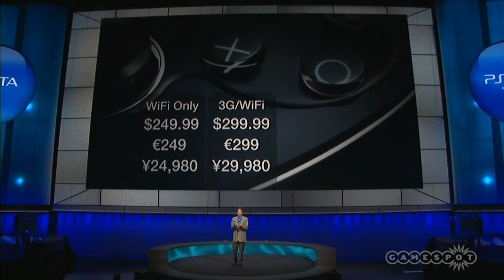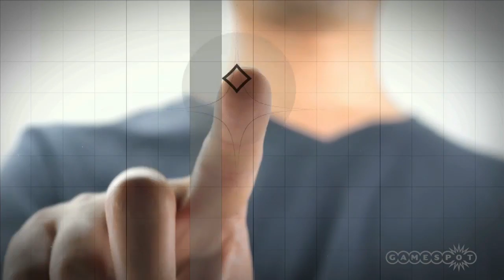PlayStation Vita: E3 2011 Aftermath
We tune in with Giancarlo, Tom, and Ricardo voicing their thoughts on Sony's announcement of the PlayStation Vita at E3 2011